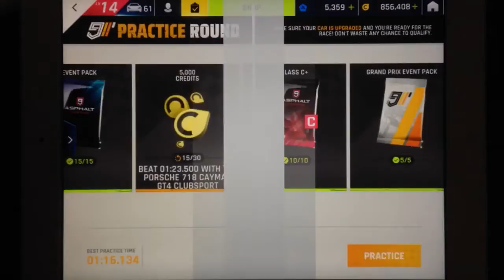Asphalt 9 - Porsche 718 Cayman GT4 Clubsport Grand Prix Event: Practice Round | 01:16.421